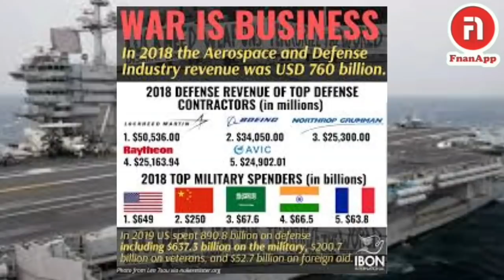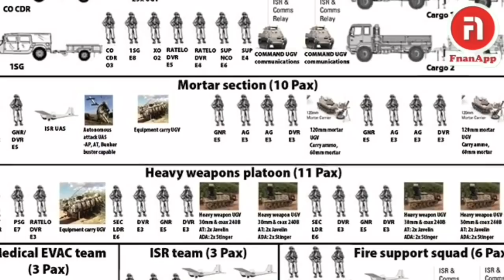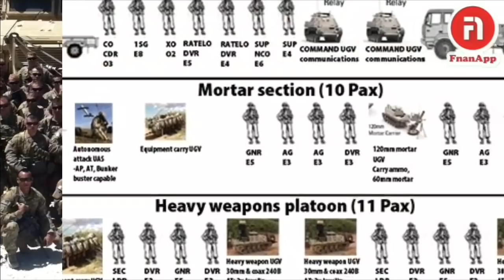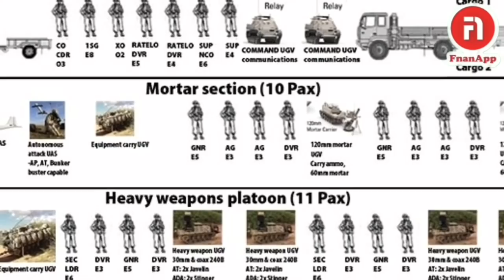ኣሜሪካውያን ፖለቲከኛታት ወፍሪ ዝገብሩሉ ናይ ኣጽዋር ቢዝነስ